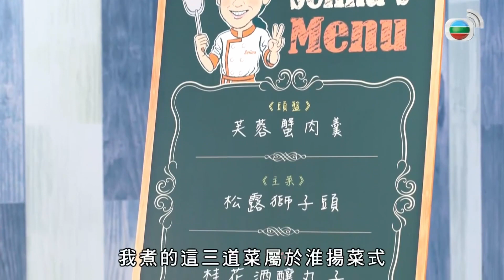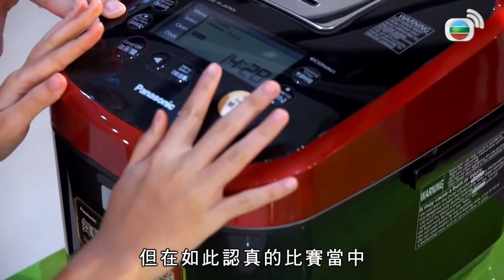小廚神終極決戰! 黃淑儀星級貼士｜Kit、Selina為頭盤、主菜、甜品買材料｜楊國基、陳國強、Kit Mak分析優勢｜我係小廚神2 黃翠如 Bob林盛斌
小廚神決賽．Part I
壓軸一戰，Selina和Kit要用三小時炮製前菜、主菜和甜品，讓三位大廚評判和重量級嘉賓黃淑儀品嚐。二人廚藝本就不相伯仲，故臨場表現和心理質素頓成勝負關鍵，但決賽難免緊張，兩位相繼在重要步驟失手……